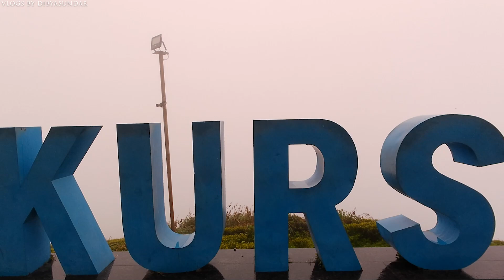BEAUTY OF KURSEONG IN MONSOON | TOP PLACES TO VISIT | BAGORA FOREST | KURSEONG SERIES EP-4 | VLOG_16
HEY PEOPLE WELCOME BACK TO AN EXCLUSIVE SERIES. HOPE YOU WILL DEFINITELY SHOW SOME LOVE FOR THIS SERIES. BEING A BANGALI YOU PEOPLE WILL DEFINITELY CONNECT WITH THIS SERIES.. SEE YOU IN NEXT VLOG. Watch out my previous videos.
WE ARE GIVING YOU A 100 like AIM which I definitely know you can do it by sharing the video.

ACTION CAMERA USED - CASON CS6
EDITING SOFTWARE - ADOBE PRIMERE PRO

IF YOU LOVE MY VIDEOS HELP ME TO GROW -
gpay, phonepe, - dibyarupdebnath-1@oksbi
YOUR SAMLL CONTRIBUTION WILL HELP ME TO GROW MORE AND HELP ME TO CREATE MORE WONDERFULL VIDEOS FOR YOU.